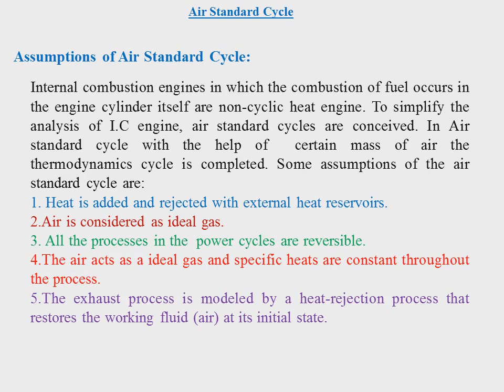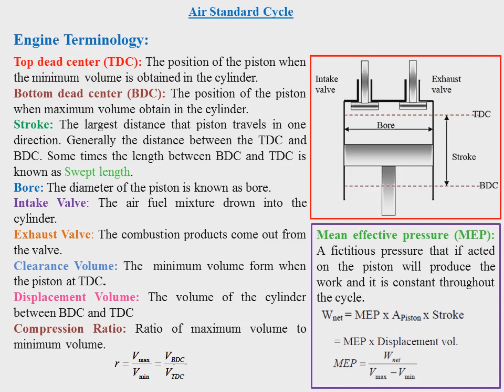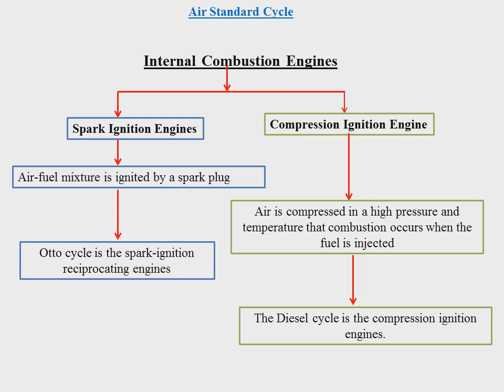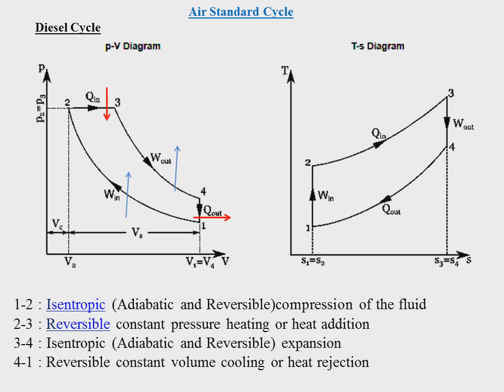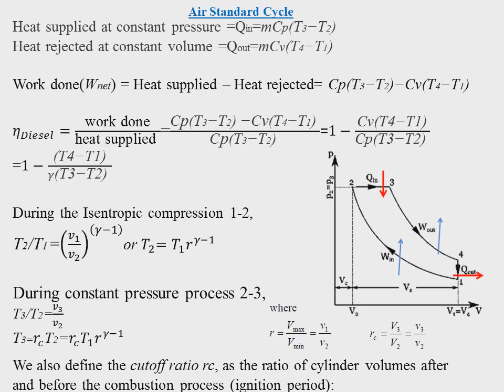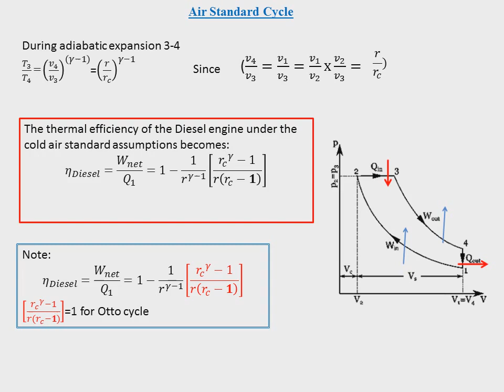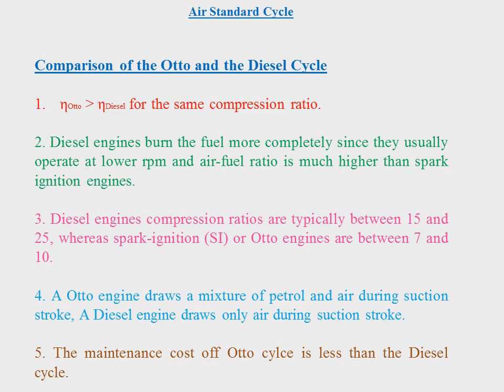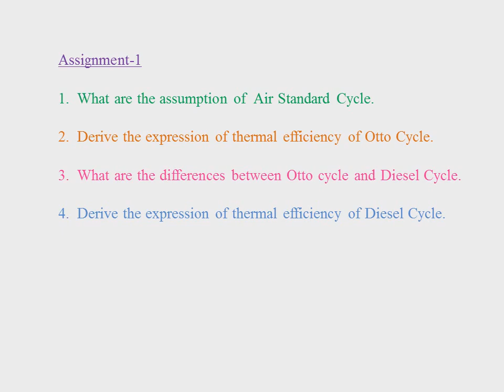Diesel Cycle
CI Engine.
Thermal efficiency of Diesel Cycle
Comparison between Diesel and Otto cycle